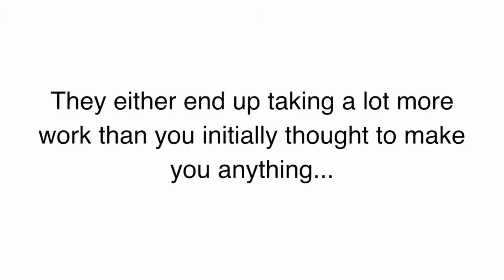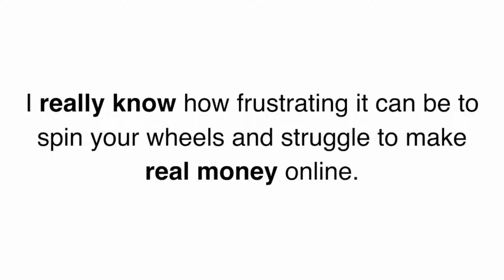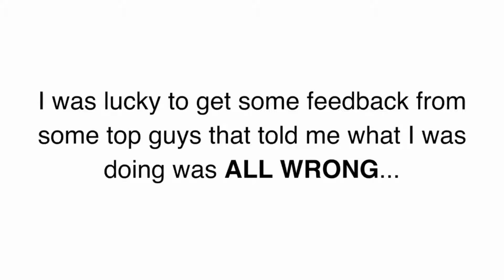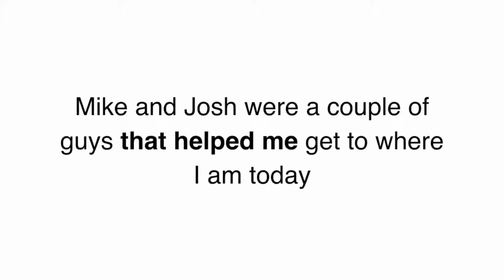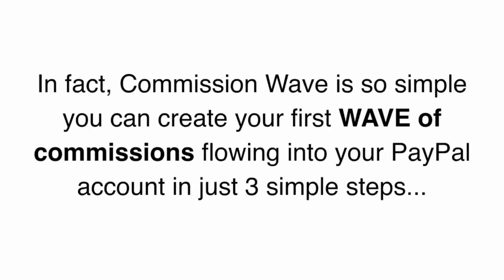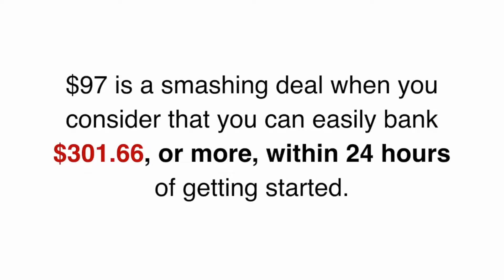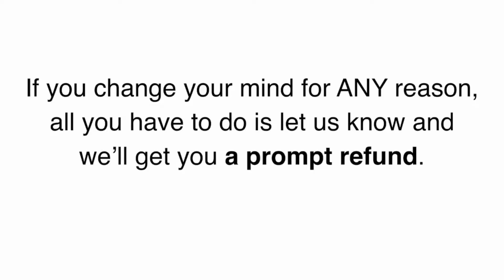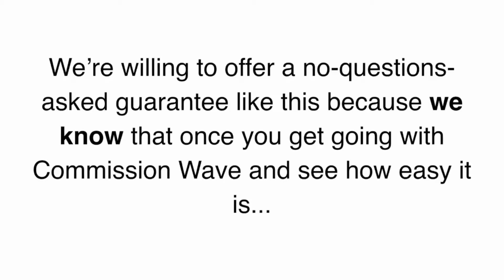Commission Wave Review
Commission Wave Review, Commission Wave

Commission Wave - Is a new method for making easy payments into your PayPal with 100% FREE traffic. Get set up in less than an hour and you’ll be able to bank $93.64 to $2,547.00 day after day.

There Are Only 3 Simple Steps To Creating Your First Wave Of Commissions…

Step #1

Setup your Commission Wave campaign (We’ll show you how to do it in less than an hour… even if you’re a total newbie

​Step #2

Activate the FREE Commission Wave traffic

​Step #3

Enjoy the $93.64 to $2,547 you’re banking right into your PayPal account

Commission Wave Gives You Everything You Need To Create A WAVE Of Commissions In Your PayPal

Commission Wave
Get Commission Wave Review
Get Commission Wave